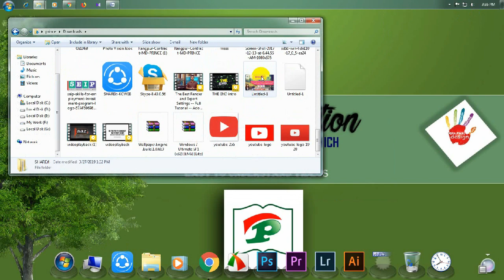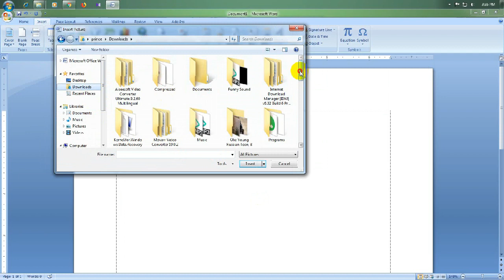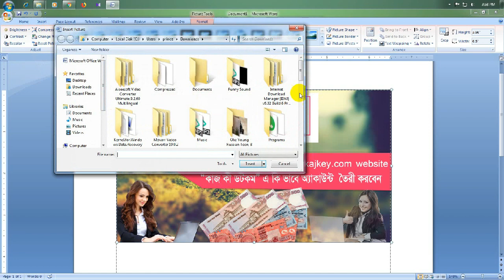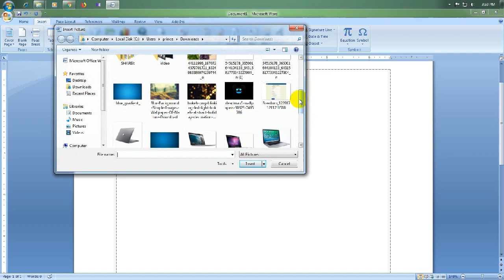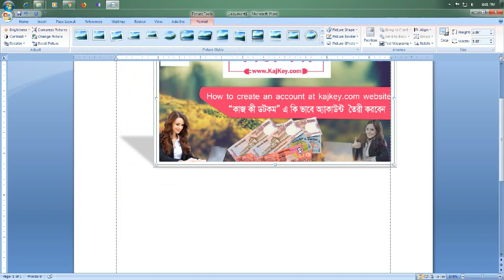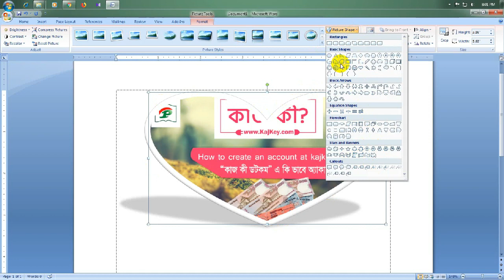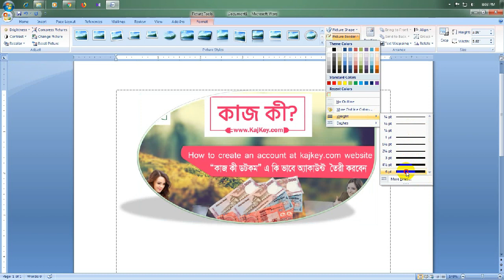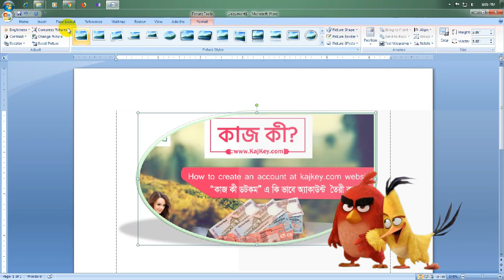Microsoft Word 2007 Tutorial | MS Word tutorial Bangla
This video is : Microsoft Office Program Microsoft Word Bangla Tutorial 2007, 2010, 2013, 2016. মাইক্রোসফট ওয়ার্ড বাংলা টিউটোরিয়াল | MS Word Tutorial In Bangla : Home, ms word 2007 bangla tutorial, ms office word 2007 bangla tutorial, ms word bangla free, microsoft word 2010 tutorial bangla, how to write bangla in ms word 2007, ms office word 2007 bangla tutorial, how to write bangla in ms word 2007

Tutorial in Bangla Part-07 : Insert (Picture Add)